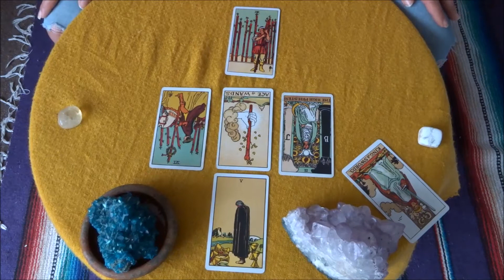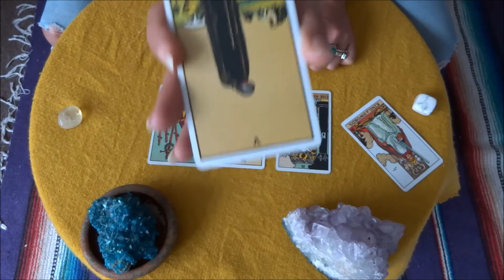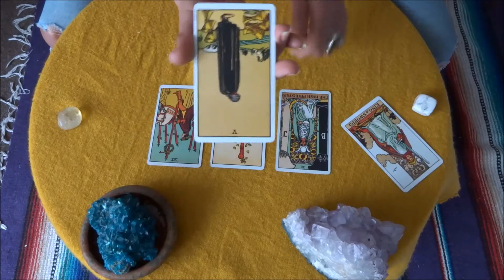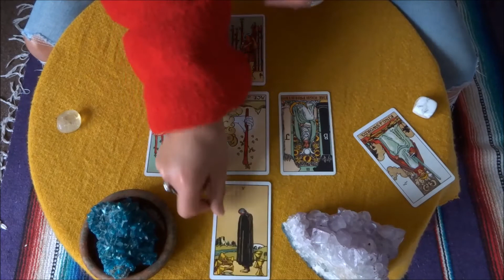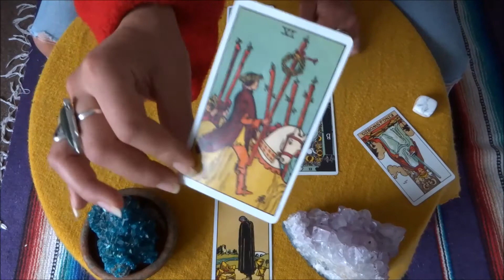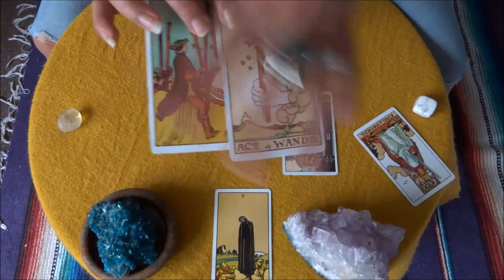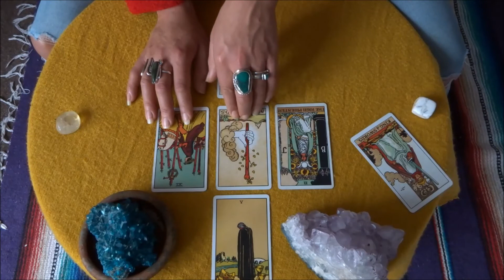Scorpio Tarot feb 2018 - New Love and passion enter your life!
This month sees you becoming inspired and passionate again, soul mate energy is in the air and you finding your inner joy again!